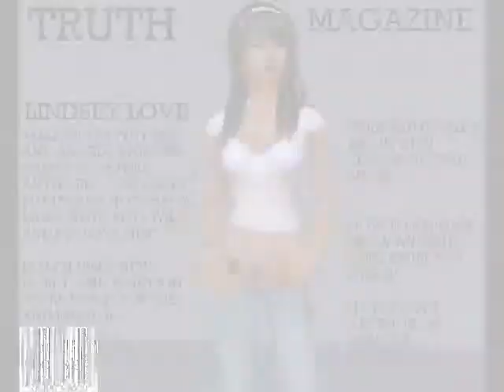A VIDEO FOR KERI HILSON'S "TELL HIM THE TRUTH"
I MADE THIS VIDEO A WHILE AGO BUT NEVER POSTED USING THE SIMS 2. I DON'T KNOW WHY I MADE THE CHARACTERS NAME LINDSAY LOVE THOUGH! THE SONG IS BY KERI HILSON!